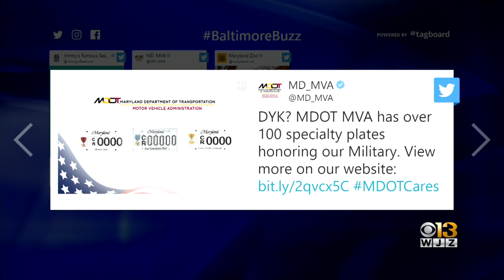Baltimore Buzz | Here's What's Trending In Baltimore